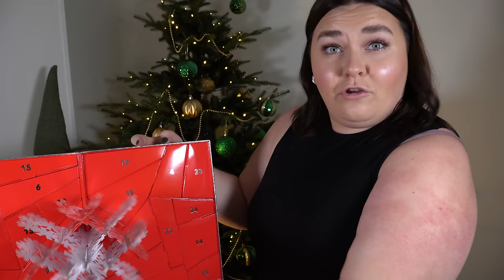ÖPPNAR MAC COSMETICS ADVENTSKALENDER 2023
♥ Produkter jag nämnt i videon (alla länkar är Reklamlänkar):
Mac cosmetics adventskalender 2023